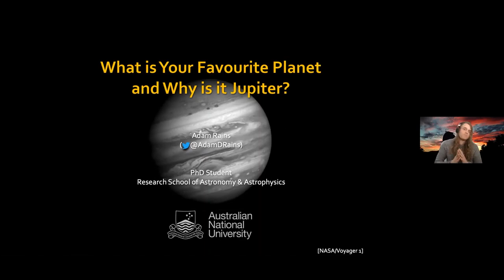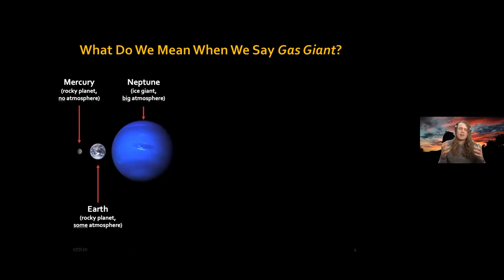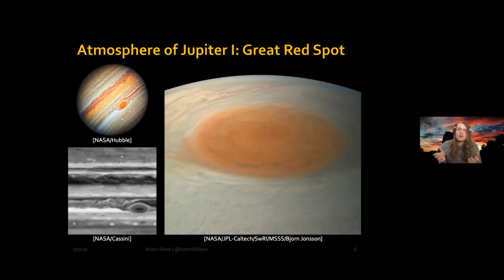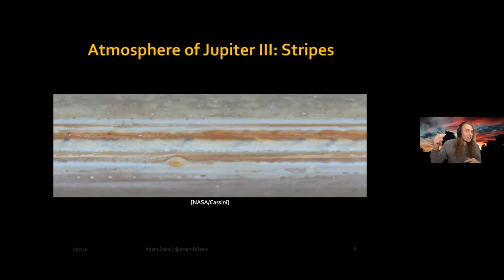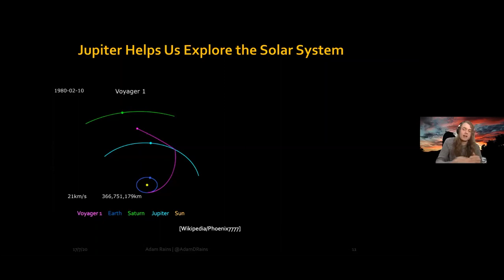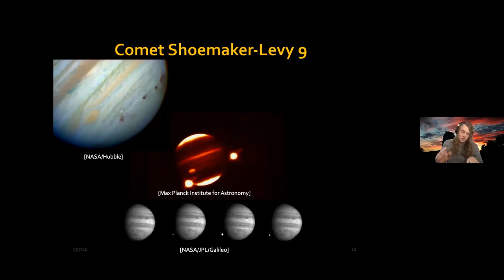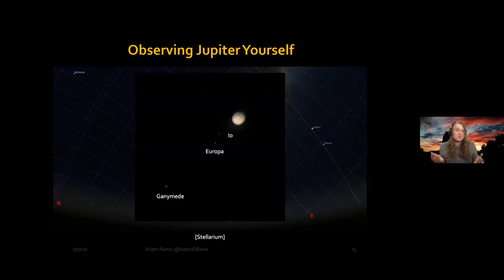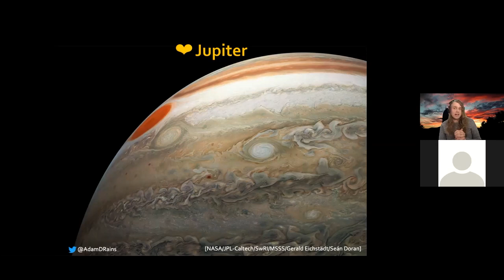Adam Rains: What is Your Favourite Planet, and Why is it Jupiter?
Jupiter is the largest planet in the Solar System, but did you also know that it’s the best? Join us to learn all about Jupiter’s stripes, what it’s made of, its Great Red Spot, and even its moons!